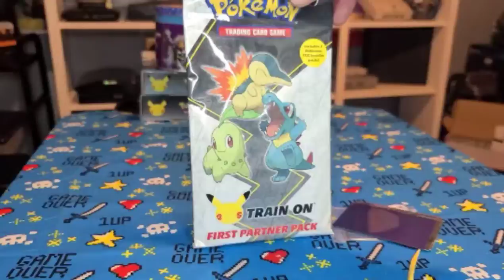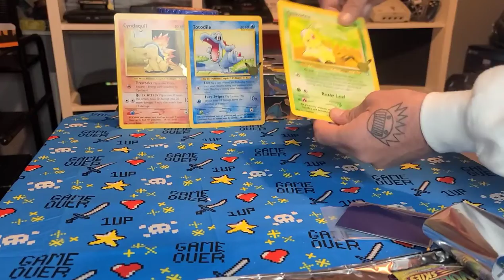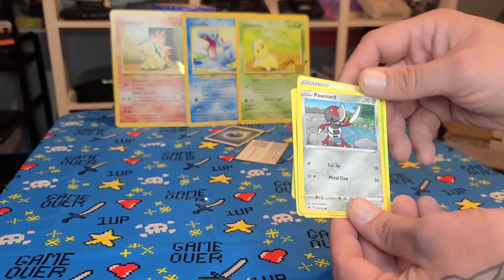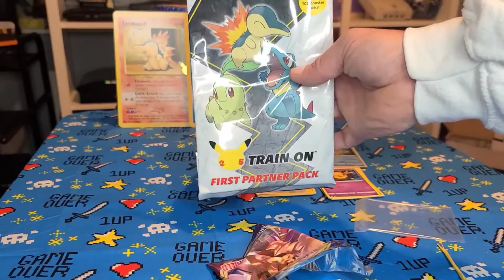Opening Pokémon Celebrations First partners Pack